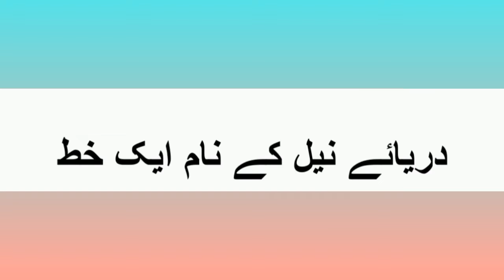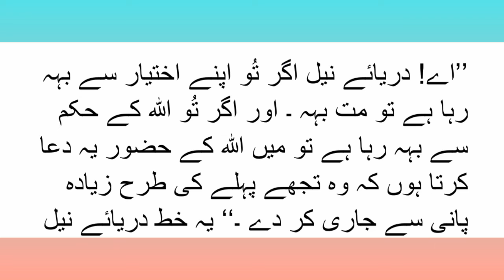دریائے نیل کے نام ایک خط ۔ بچوں کےلیے اسلامی اردو کہانی / Islamic Urdu story for kids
Another beautiful addition to the kid's corner of health abshar. This  Interesting Islamic story in Urdu will not only help your child to increase Urdu vocabulary but also help to remember Islamic incidents easily. Enjoy watching.